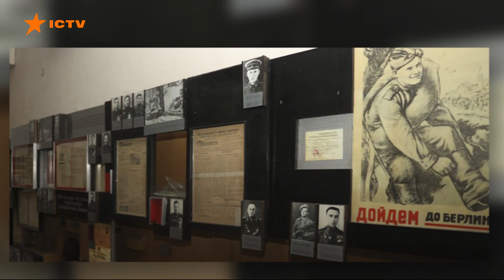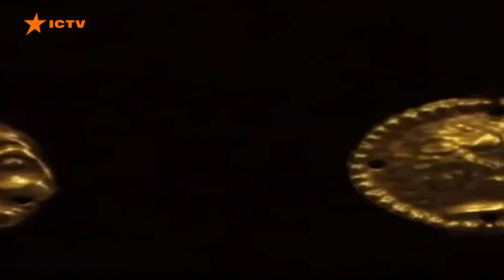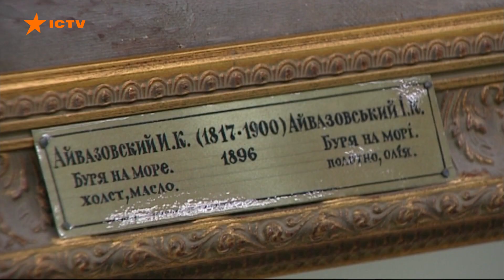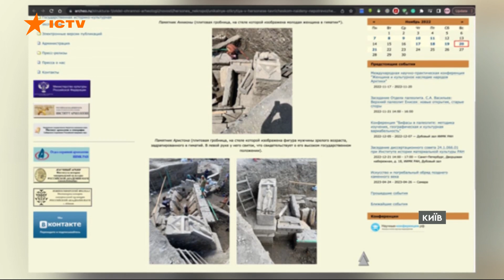🤬 Країна-МАРОДЕР! Як Росія РОЗГРАБОВУЄ українські музеї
Загалом не оцінити грошима, скільки вкрали російські загарбники і якої шкоди завдали українському культурному надбанню. З окупованих територій вивезли всі цінні речі. Зазвичай, їх спочатку переміщують до Криму, а згодом сліди експонатів втрачаються.

Так звана друга армія світу - це грабіжники низького штибу, які діють спільно з грабіжниками та мародерами з мистецькою або історичною освітою.

Українські науковці та діячі культури готують звернення до ЮНЕСКО з проханням виключити з лав організації Росію, яка останні роки зарекомендувала себе не зберігачем, а мародером культурних цінностей.